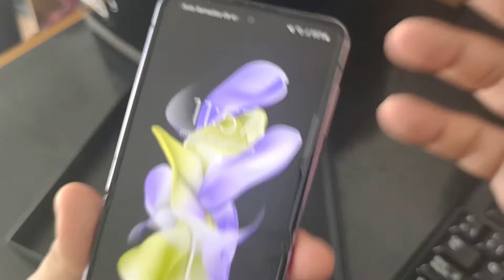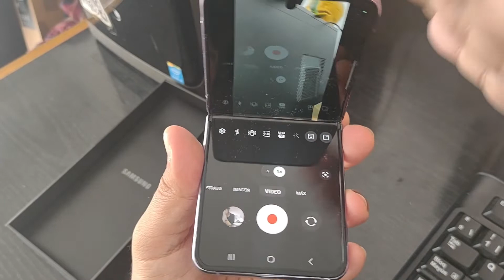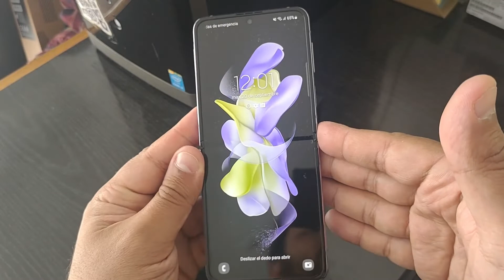💥📦🤬 UNBOXING Samsung GALAXY Z FLIP4 // Características y Primeras IMPRESIONES!!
💵📲 COMPRÁ ESTE PRODUCTO ACÁ!